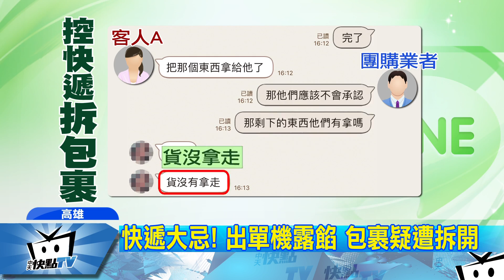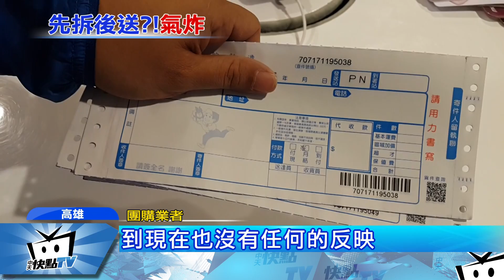20180105中天新聞 紙箱驚見「快遞機器」 團購主控:拆我們包裹！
高雄有團購業者，快遞商品給客人，結果客人打電話來說，買的是拖把怎麼變成，棉被枕頭，業者以為自己寄錯了，結果客人接著又拿出，一台快遞公司的出單機，業者一看氣炸了，懷疑包裹被快遞公司拆過，出單機還放箱子裡忘記拿走，兩個包裹東西也放錯，聯絡快遞公司，他們立刻到客人家，把出單機拿走，之後不管怎麼追問，就是沒下文，快遞公司表示，正在釐清中。